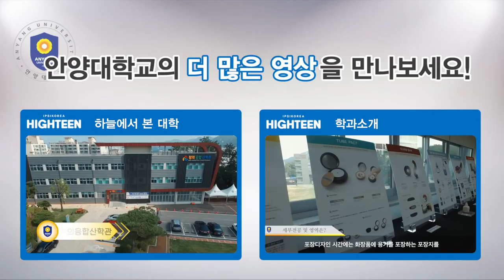[하이틴TV] 안양대학교_미리가본대학_spot